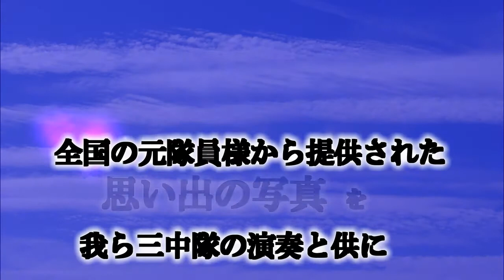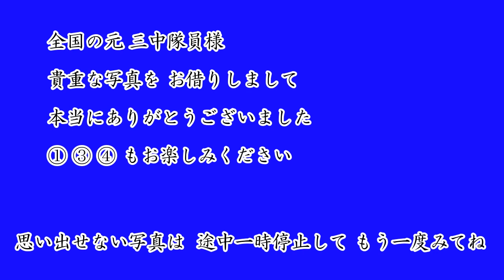我ら三中隊 写真集2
三中隊 想い出の写真集②
全国の元隊員から集めた写真集です